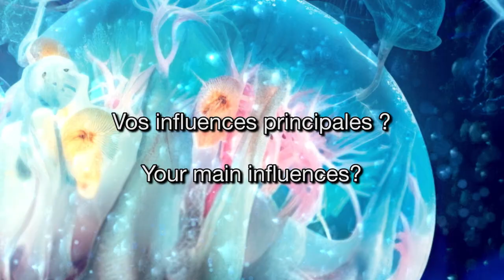Interviews des réals 2023 : Mahault Robin/ LE PARC AUX CERFS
Quelques questions posées aux réalisateur·ices en compétition pour le Festival Court Métrange 2023.

LE PARC AUX CERFS
Marine Azam, Apolline Bucher, Mahault Robin, Lilou Dubreuil, Louise Moulis,
Nicolas Wilhelm • 06’45 • 2022 • France